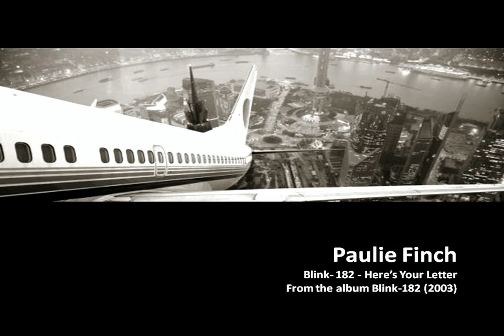Blink-182 - Here`s Your Letter (Drum Cover)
The past couple songs I've done been slower so I felt this time I would do a more energetic song.  Nothing difficult about it, usually I like to deviate from the original but TB's fills are distinct as is so I kept true to them.